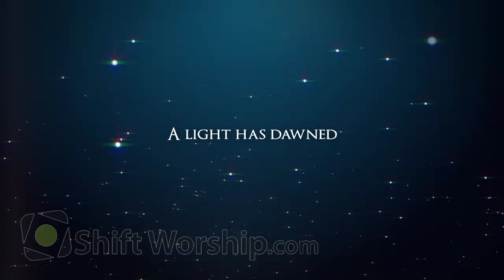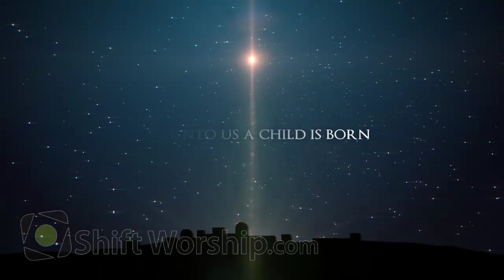Isaiah 9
A short intro video inspired by Isaiah 9. Video produced by Shift Worship.